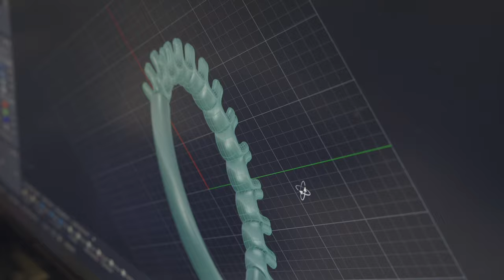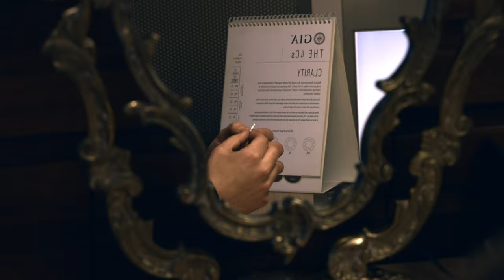Legendary Restoration and a Captivating Love Story: Ferrari F355 and a Wedding by Alcalà Technology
Welcome to Alcalà Technology's YouTube channel, where automotive restoration meets extraordinary love stories and fine jewelry craftsmanship. In this remarkable episode, we bring you a captivating tale that combines the meticulous restoration of a Ferrari F355 GTS with a heartfelt wedding proposal and the creation of a bespoke engagement ring in collaboration with ROOSIK & CO. Join us as we showcase the restoration journey from Monaco to Girona, Spain, and witness the magical moment when our CEO asks his girlfriend to marry him, all while showcasing the exquisite artistry of ROOSIK & CO. Prepare for a captivating experience that will ignite the passions of car enthusiasts, romantics, and jewelry connoisseurs alike.

Episode Highlights: The Ferrari F355 GTS Restoration
In this series, we present an exclusive look into the meticulous restoration of the Ferrari F355 GTS. Witness the extraordinary craftsmanship, attention to detail, and dedication that went into reviving this iconic Italian sports car. From bodywork refinements to engine revitalization and interior refurbishment, each step showcases our unwavering commitment to automotive excellence.

A Love Story Unfolds: A Wedding Proposal
Prepare for a heartwarming twist as our CEO decides to make the Ferrari F355 GTS restoration even more unforgettable. Witness the magical moment when, with the permission of Ferrari driver James Rossiter, our CEO proposes to his girlfriend during the restoration process. Experience the joy, excitement, and romance as the couple embarks on a new chapter together, surrounded by their shared passions for automobiles and true love.

Collaborating with ROOSIK & CO: Crafting the Perfect Engagement Ring
In this exceptional episode, we showcase the collaboration between Alcalà Technology and ROOSIK & CO, renowned jewelers specializing in bespoke engagement rings. Witness the creation of a one-of-a-kind engagement ring, designed to symbolize the love and commitment between our CEO and his fiancée. Experience the artistry and fine craftsmanship that goes into crafting a piece that will forever embody their unique love story.

The Beauty of Two Extraordinary Journeys
Experience the fusion of a legendary Ferrari restoration, a captivating love story, and the artistry of ROOSIK & CO. From Monaco to Girona, witness the convergence of continents, automotive excellence, and exquisite jewelry craftsmanship. Alcalà Technology and ROOSIK & CO are honored to be a part of creating memories that will last a lifetime, representing the power of dreams, love, and the pursuit of perfection in both automotive and jewelry realms.

Don't miss out on the joy, excitement, and expertise of Alcalà Technology's YouTube channel. Join our vibrant community of passionate enthusiasts who appreciate the beauty, craftsmanship, and profound moments that define Alcalà Technology and ROOSIK & CO.

Embark on an extraordinary journey as Alcalà Technology restores a Ferrari F355 GTS, intertwining the worlds of automotive excellence, love, and fine jewelry craftsmanship. Witness the awe-inspiring restoration of this iconic Italian sports car, the heartfelt wedding proposal, and the creation of a bespoke engagement ring in collaboration with ROOSIK & CO. Alcalà Technology and ROOSIK & CO go beyond traditional boundaries, creating memories and pieces that transcend the realms of automotive restoration and fine jewelry craftsmanship.

FILMED BY: MEDIATECH Alcalà Technology.

Chapters
00:00 The begin.
00:07 Presentation.
01:00 Disassembly.
03:00 James Rossiter, visit our facilities.
08:51 State of the art Handcraft.
10:16 Manel visit Roosik & CO. facilities.
15:19 Asking my girlfriend to marry me.
16:20 Interviwer James Rossiter.

A work with “All rights reserved” is a work that cannot be used in any other way than that expressly authorized, but with the corresponding authorization of the person who holds the copyright.

2022 © All rights related to visual and audio on this video belong to Alcalà Technology